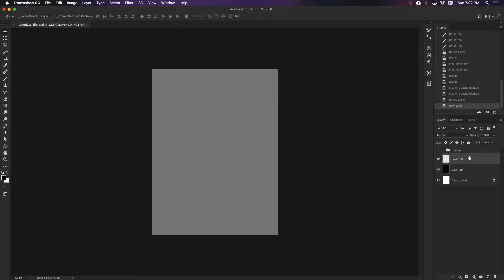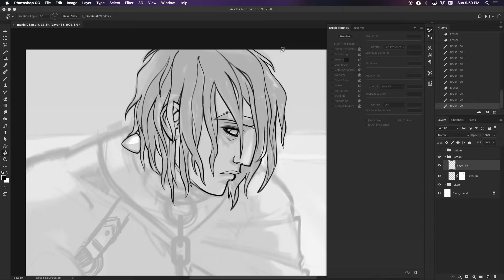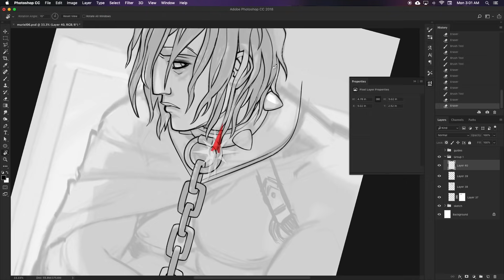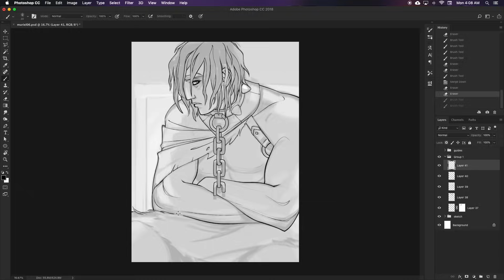Art of The Arcana: Strangers No More - Part 1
Download The Arcana: A Mystic Romance from the App Store or on Google Play!

Watch our artist Dana begin an illustration for something new. Is the mysterious Muriel having a moment of vulnerability...? More coming very soon~

Music Rights:
"Crowd Hammer"